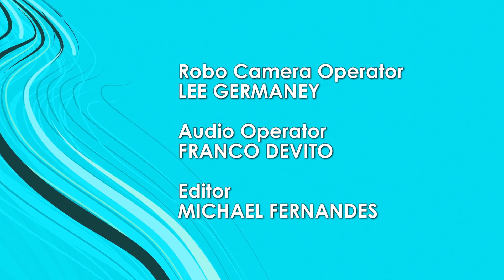Coffee with Clover - E06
Host Clover Sterling interviews Raja Mishal, Ph.D., Author, Speaker, Mentor, Parent-Family Consultant, and Coach.